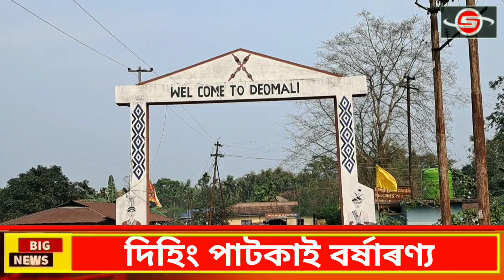জয়পুৰ বৰ্ষাৰণ্য দেখিছেনে | Dehing Patkai Rainforest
Dehing_Patkai_rainforest interspersed with semi-evergreen and lush green flora, the only patch of virgin rainforest in Assam. It comprises of Jeypore, Upper Dehing and Dirok.

সংবাদমাধ্যমলৈ(স্বা)ই প্ৰেৰণ কৰিলে গুপ্তচৰৰ স্বীকাৰোক্তিৰ ২য়টো ভিডিঅ'

আলফা(স্বা)ই মৃত্যুদণ্ড দিলে ২জন গুপ্তচৰক॥ মুখ্যমন্ত্ৰী হিমন্ত বিশ্ব শৰ্মাৰ প্ৰতিক্ৰিয়া